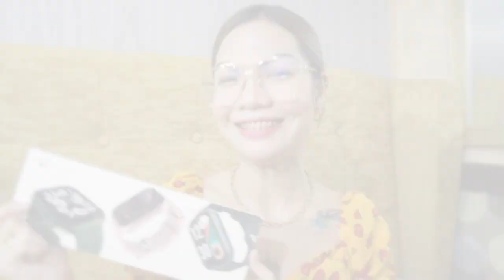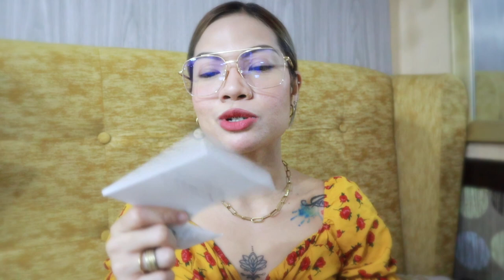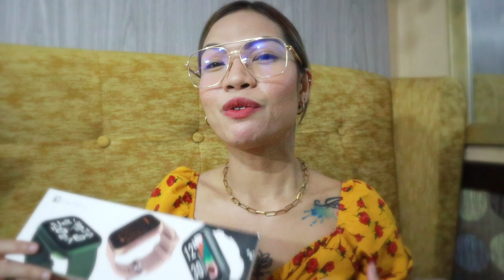AMAZING SMART WATCH TOUCHELEX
Nakasale sila guys!